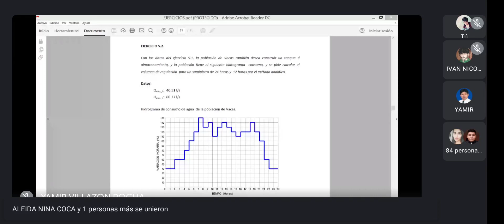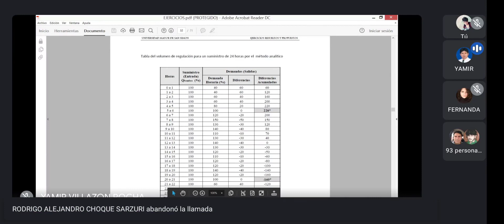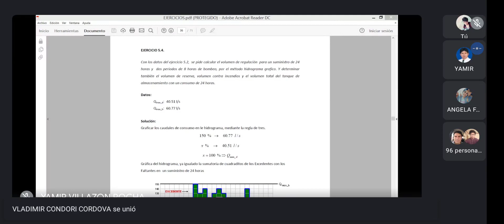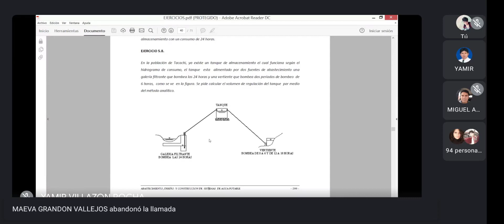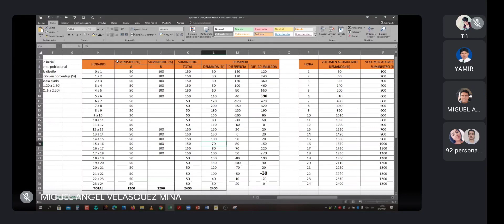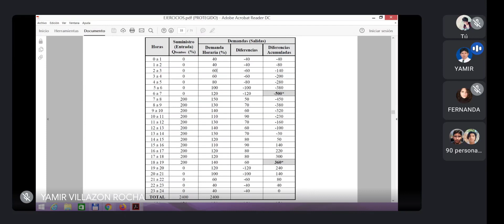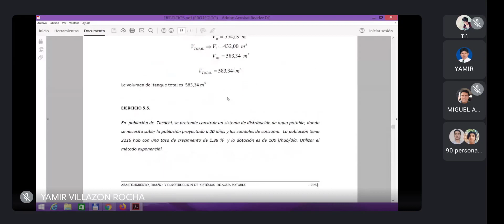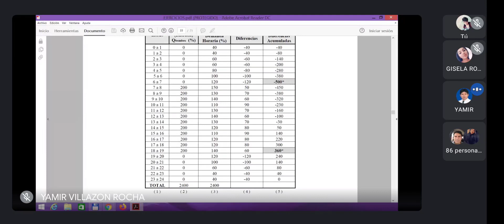Sani I 03 05 20221